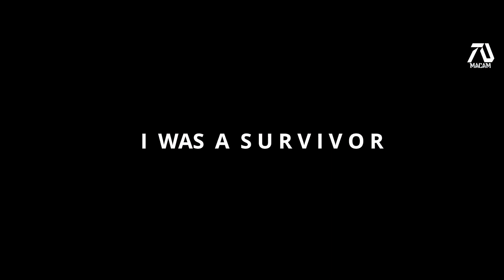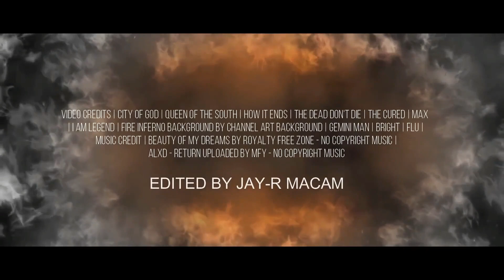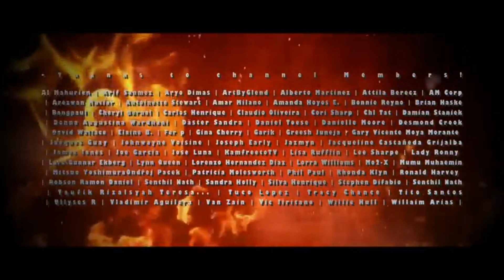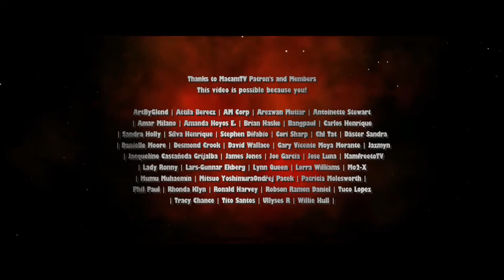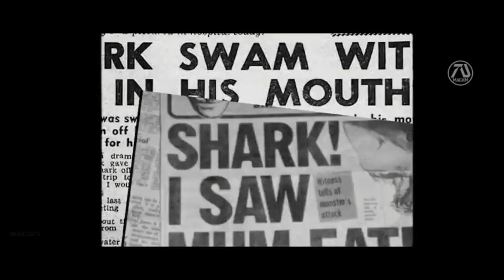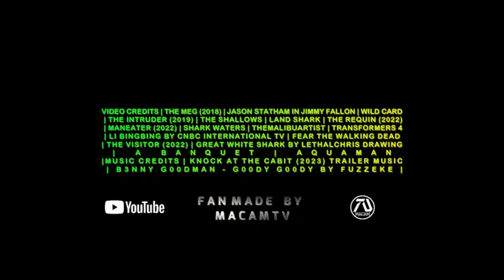TOP 10 Latest Movies this 2023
Heather Lee hires a new asset from Jason Bourne and Aaron Cross past to hunt them down. They must team up to survive.

The Joker escapes prison. Batman investigates who is responsible to mysterious events in Gotham.

John Rambo learns that he has a son and aims to show him the ropes during the annual Purge.

The Meg 2 trailer 4 editing process was a smooth experience thanks to the fresh clips from Jason Statham film THE MECHANIC: RESURRECTION showing him scenes in the ocean on a boat. For scenes of Jason Statham in the water I recycled clips from The Meg but flipped it including the scene of him under water. “I know its not easy being the person that survives” line in the beginning was straight from The Meg film but I transformed it by putting an ocean background to make it fresh and look like the main characters are on the boat.

Nick Fury meets Robbie Reyes a.k.a Ghost Rider.

Indiana Jones hunts for the lost legendary Noah's Ark.